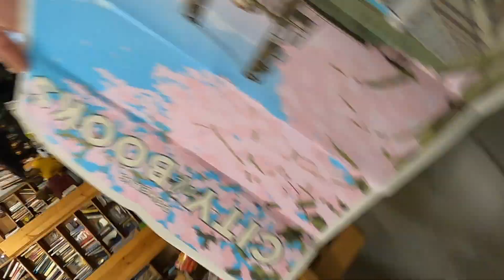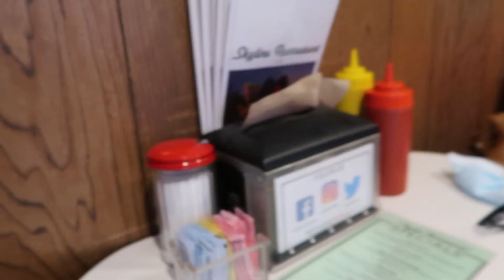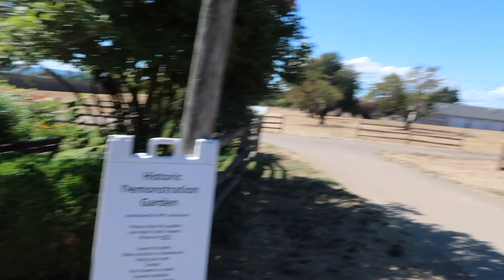Portland Weekend | Travel Vlog | Kyle&Amy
As mentioned in our previous vlog, we were not planning on going to Portland this weekend.  The weather was so much warmer than our original planned location so with only a few suitable outfits we made the most of our weekend.  Powells, Pittock Mansion, and more!  Be sure to watch our travel diaries from this weekend!
-A

“KyleAmy10” for $10 off your first order ($20 minimum)!

We do receive compensation for purchases made through these links.  Thanks for helping support us!